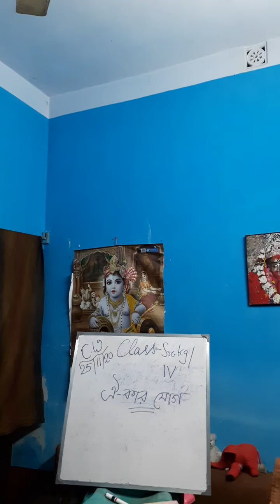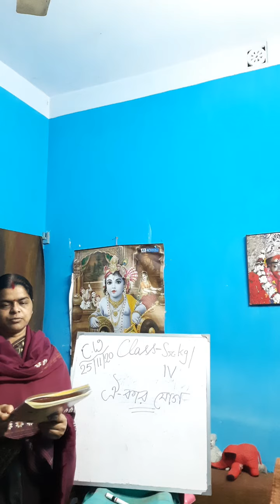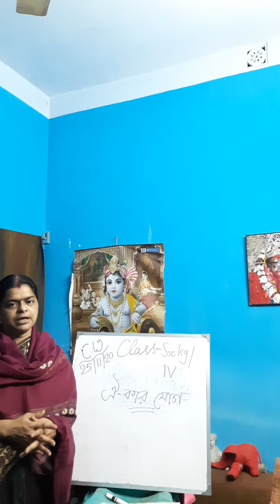25 November 2020 Class - Sr.kg / IV Sub - Bengali 2nd / 3rd Language